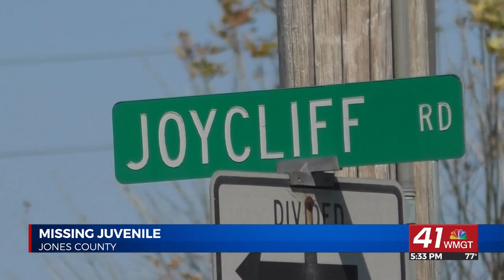Jones County Sheriff’s Office searching for missing teen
GRAY, Georgia (41NBC/WMGT) –  The Jones County Sheriff’s Office needs your help in the search for a teen who was reported as missing on Friday.